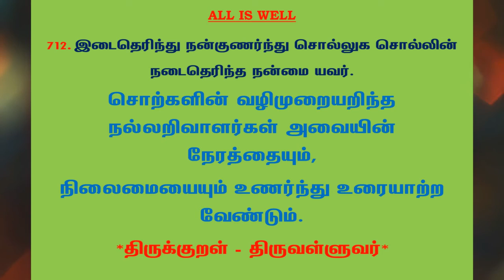#935 | தினம் ஒரு திருக்குறள் - குறள் 712 | Kural 712 - Daily One Thirukkural